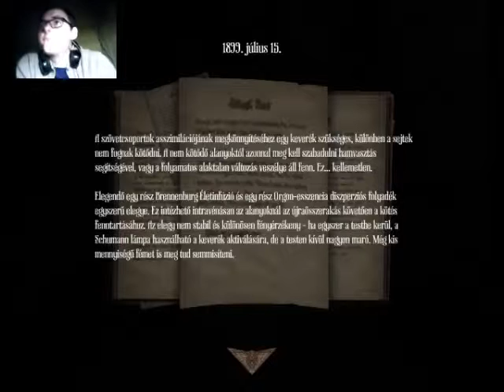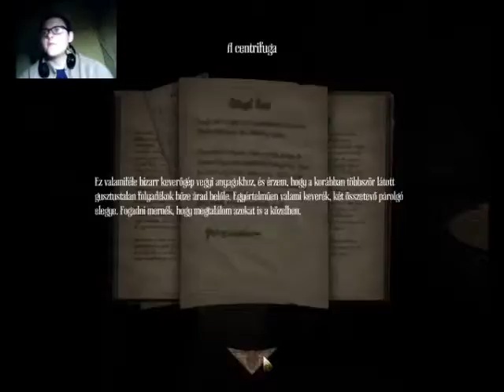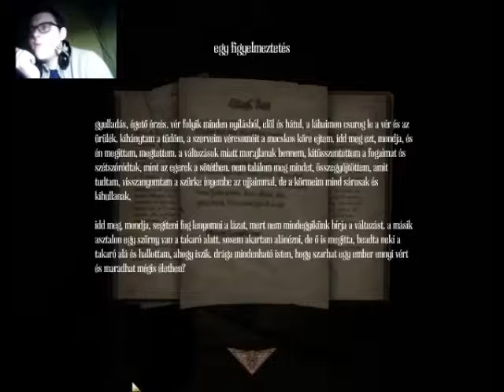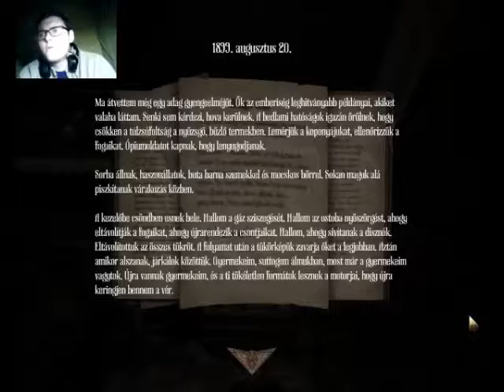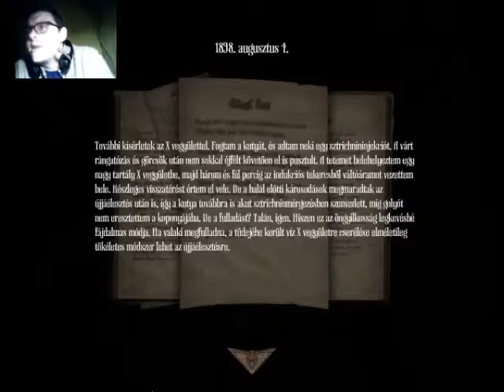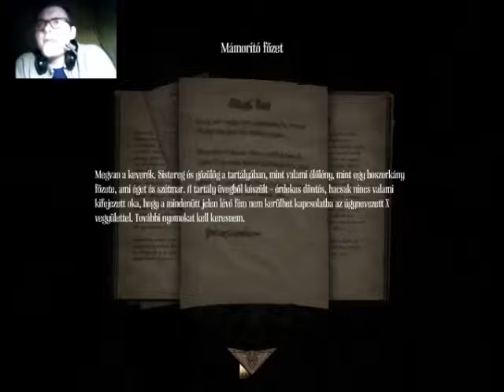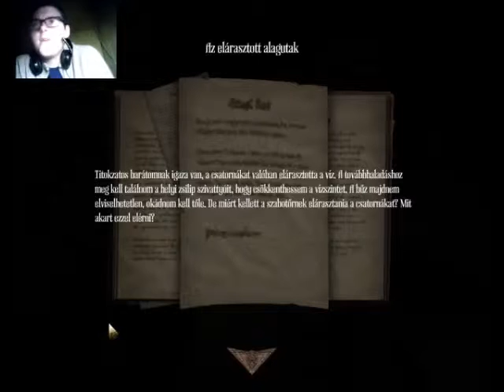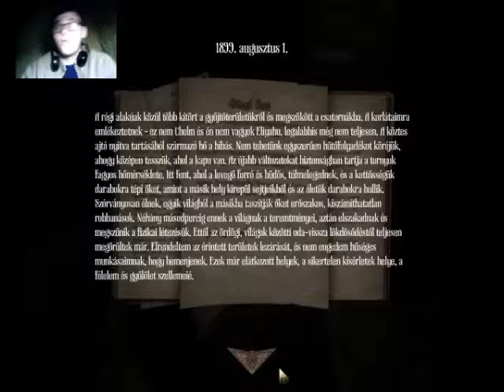FURCSA AJTÓK - Amnesia: A Machine for Pigs Végigjátszás - 6.rész